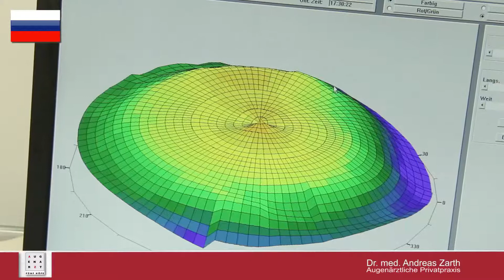Офтальмолог Мюнхен доктором Zarth Контактные линзы льготы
Общая информация о контактных линзах, их преимущества. Правильный подбор и адаптация контактных линз имеют важное значение
Контактные линзы обеспечивают максимальный зрительный комфорт в быту, на рабочем месте, на отдыхе и при занятиях спортом.
Они, также как и очки, помогают при коррекции любой формы аметропии. В случаях же изменений роговицы они даже превосходят очки по эффективности воздействия.
Адаптация контактных линз, как правило, так же проста, как и их применение. А с точки зрения травматических рисков они вообще вне конкуренции по сравнению с такими методами оперативной коррекции зрения, как LASIK или имплантация внутриглазных линз.
Адаптация контактных линз – это наша специализация. Их подбор и адаптация производятся в нашем офтальмологическом отделении в тесном взаимодействии между пациентом, офтальмологом доктором Цартом и одним из двух наших специалистов по глазной оптике.
Вам нужен максимальный зрительный комфорт, создаваемый современными контактными линзами? Мы рады оказать Вам индивидуальную и комплексную поддержку как на этапе консультаций, так и в ходе лечения. Мы всегда к Вашим услугам!